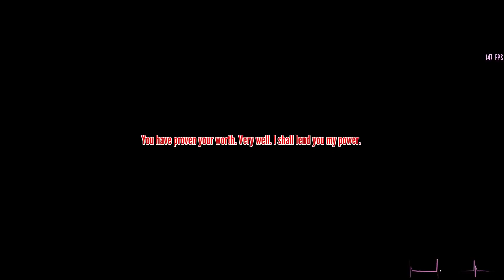How to Get Dead Walking Students | Yandere Simulator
I came across this when I was doing the flame demon ritual for fun. It works with the cooking club members.

The music used at the end of this video:
Benny Hill alternative theme belongs to Fizmarble